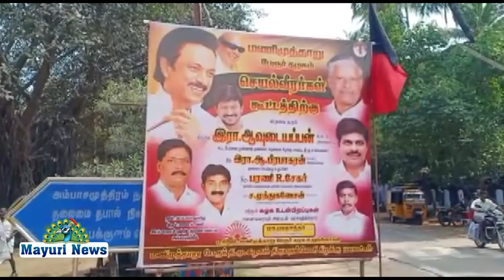அம்பையில் திமுக செயல் வீரர் கூட்டம் | DMK MEETING | MAYURI TV | TAMIL | AMBASAMUDRAM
அம்பை ஊராட்சி ஒன்றிய திருமண மண்டபத்தில் வைத்து திமுக செயல்வீரர் கூட்டம் நடைபெற்றது

நெல்லை கிழக்கு மாவட்ட  திமுக மணிமுத்தாறு பேரூர் கழக செயல் வீரர் கூட்டம். பேரூராட்சி கழக செயலாளர். திரு. S. முத்து கணேசன்  தலைமையில் நடைபெற்றது.

இந்த கூட்டத்தில் சிறப்பு விருந்தினராக நெல்லை கிழக்கு மாவட்ட திமுக செயலாளர் முன்னாள் சபாநாயகர் ஆவுடையப்பன் கலந்து கொண்டு தொண்டர்களுக்கு, வருகின்றன பேரூராட்சி தேர்தலில் மணிமுத்தாறு பேரூராட்சி பகுதியில் திமுக சார்பில் போட்டியிடும் வேட்பாளர்களை அமோக வெற்றி பெற செய்ய வேண்டும் என்று கூறினார்.

மேலும் அங்கு கூடியிருந்த தொண்டர்கள் மத்தியில் பல்வேறு ஆலோசனைகளை வழங்கினார்.

இதில் அம்பை ஒன்றிய பெருந்தலைவர். அம்பை ஒன்றிய செயலாளருமான. திரு .R. சிவன் பாண்டியன்(எ ) பரணி சேகர். ஆவின் ஆறுமுகம் . டி.பி.கணேசன் கணேஷ் குமார் ஆதித்தன் . மாவட்ட கவுன்சிலர் . திரு.அருண் தவசு. திரு.மாஞ்சோலை மைக்கேல்.உட்பட கட்சி நிர்வாகிகள் மற்றும் தொண்டர்கள் ஏராளமானவர்கள் கலந்து கொண்டனர்.